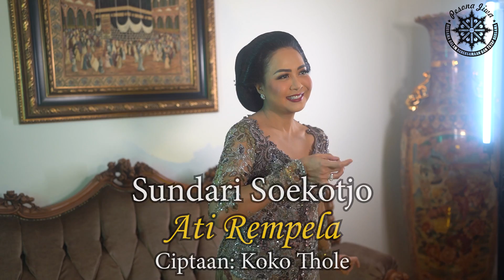Lagu Terbaru Sundari Soekotjo - Ati Rempela Ciptaan Koko Thole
Sundari Soekotjo Kali Ini Membawakan Lagu Terbaru Ciptaan Koko Thole Yang Berjudul Ati Rempela